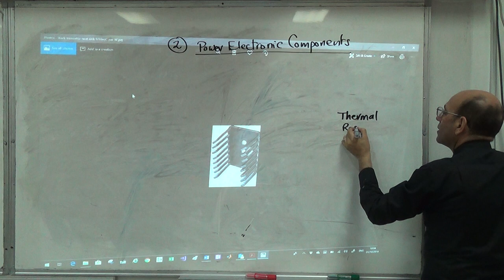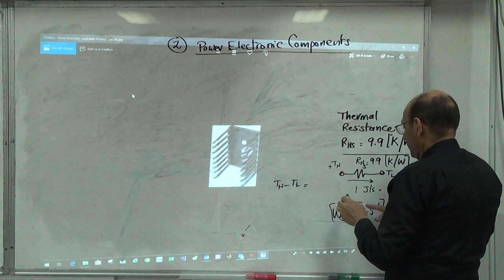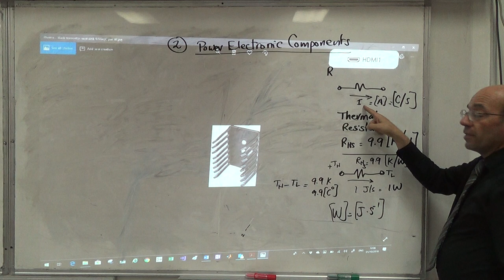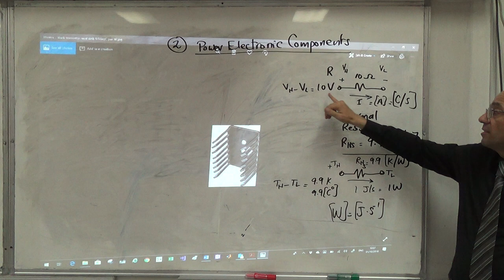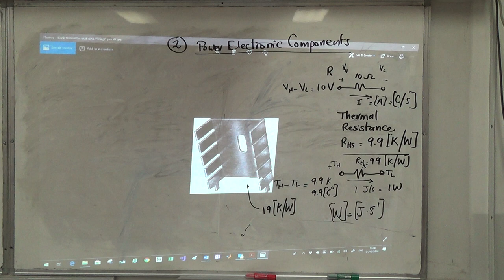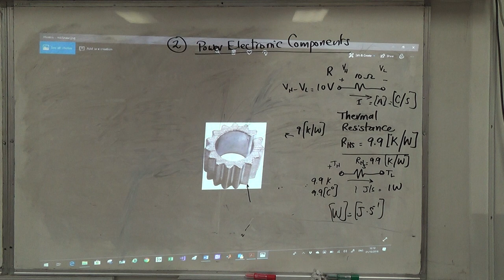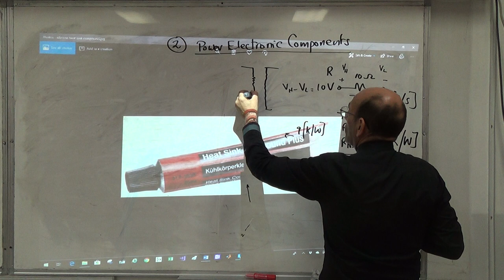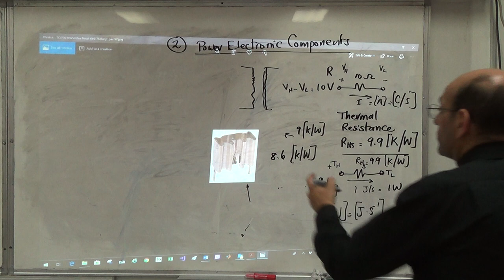Thermal Principles (3): Examples of Heat Sinks, 1/10/2018